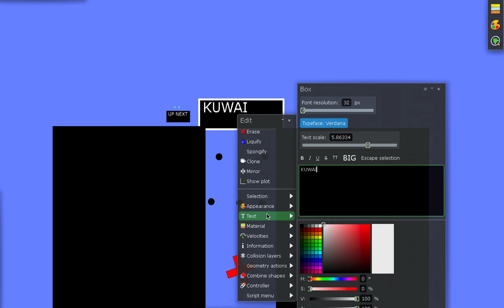Marble Race Tournament Episode 98 Kyrgyzstan VS Kuwait